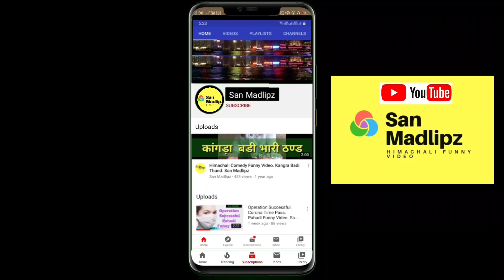Ladaaku Tabbar. Crazy Family. Pahadi Funny Video. Pahadi MJO. San Madlipz.